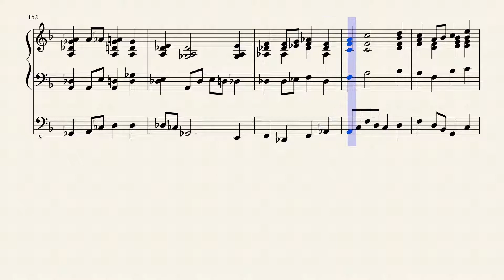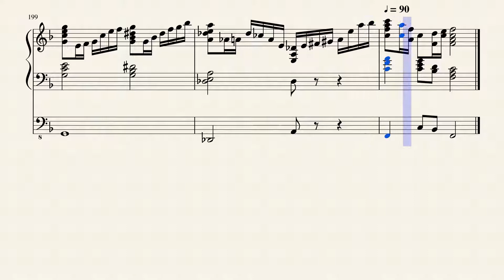Prelude and Fugue in F Major for pipe organ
Prelude and Fugue Pipe organ